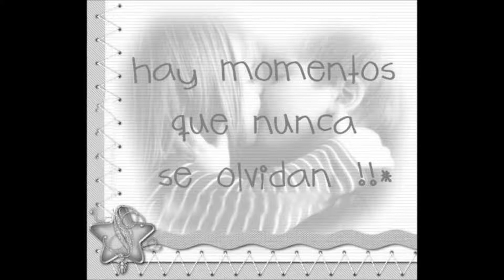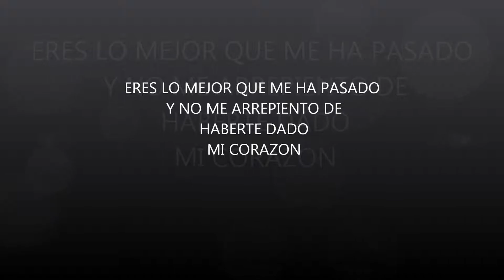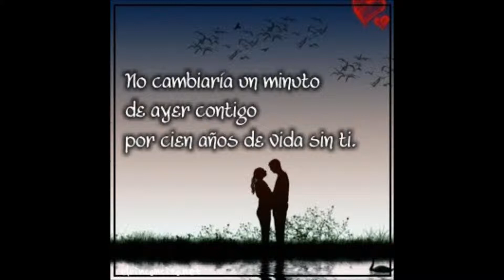para ti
recuerdos